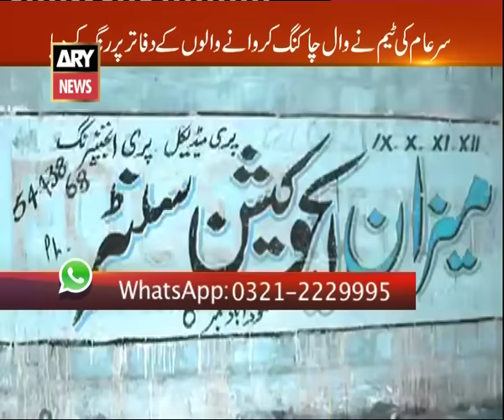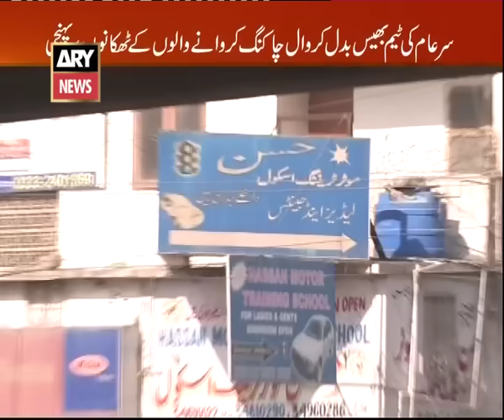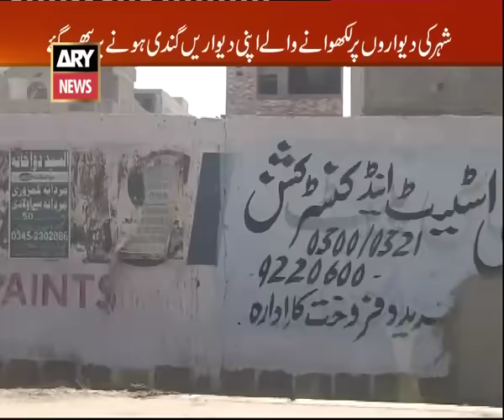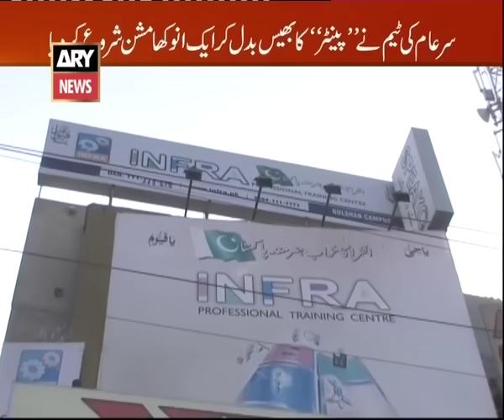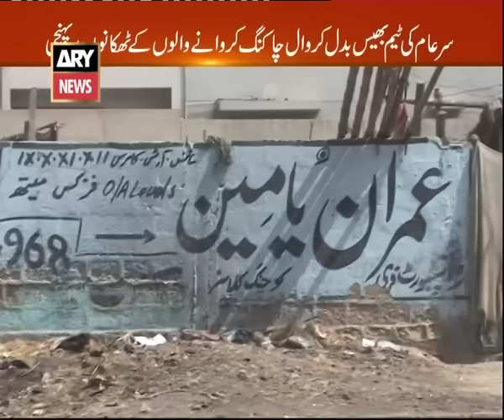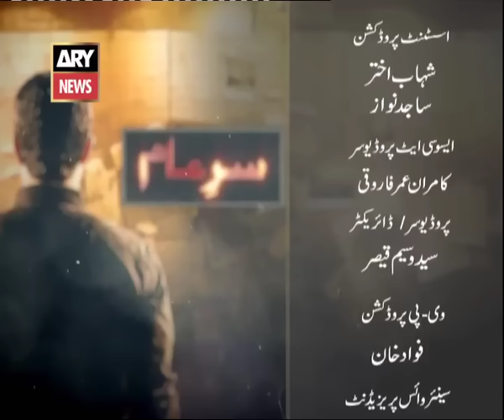Sar-E-Aam | Sar-e-Aam Ki Team Par Thapro Ki Barish | Iqrar Ul Hassan